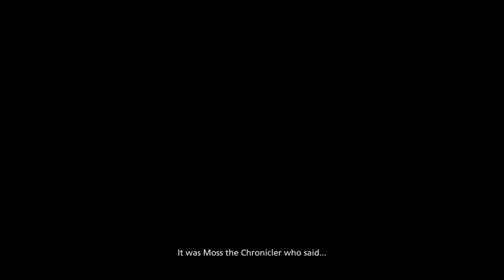THIS GAME IS SO PRETTY / Final Fantasy XVI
This game follows Clive Rosfield, a young man who was is a shield of the Kingdom of Roasaria, their kingdom is on the verge of war, and following the customs of the Kingdom, Clive, along with his brother Joshua, and his father are going to Phoneix Gate to listen to the Words of the Ancestors, but first Clive has to go on a side quest to Stillwind to figure out a infestation of monsters.